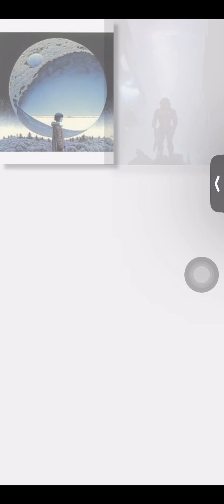Hallelujah.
Created to honor the woman who actually wrote this song. Known to various people, and at various times as Alice Ann Trent. Alice Ann McGee. Anastasia. But most of all, as Janis Joplin. As her recording of this song is sadly unavailable on this planet, I’ve included the one I feel is the closest in spirit, as well as the images most reflective of the artist’s off world life.                                                                               No claim of copyright is being made.